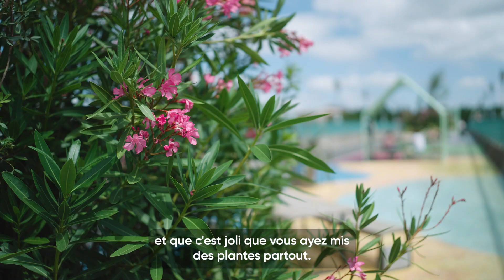Le pont Saint-Pierre à l'heure d'été ☀️☀️☀️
Le pont Saint-Pierre, avec ses aménagements d'été, invite le promeneur à faire une pause en surplomb de la Garonne pour profiter de la plus belle vue de Toulouse avec en fond l'Hôtel-Dieu Saint-Jacques et la chapelle de la Grave.
Chaises longues, bancs, tables, maisonnettes, ombrières, mini-pépinière sont installés pour que la convivialité soit au rendez-vous de cette promenade.
Une immense fresque de l'artiste Mina Hamada complète ce décor.
Mina Hamada est née en Louisiane mais a grandi à Tokyo où elle étudie le design et l’illustration à la Sokei Academy of Fine Art & Design.